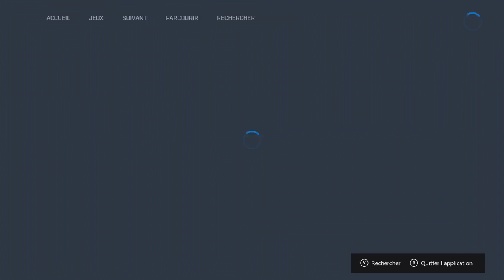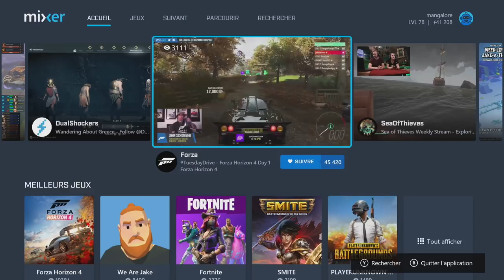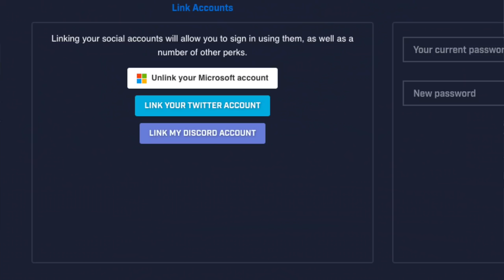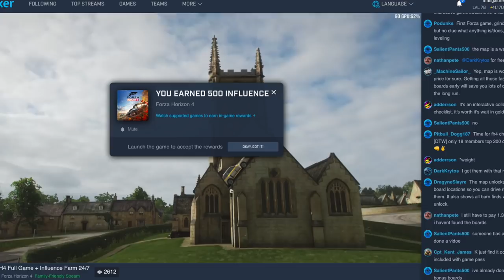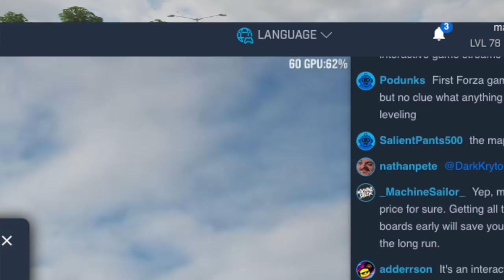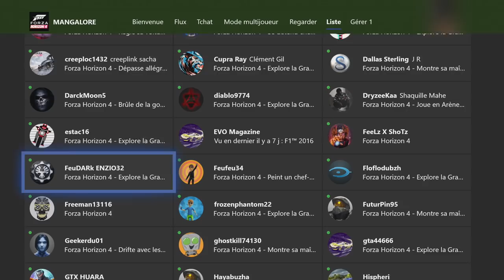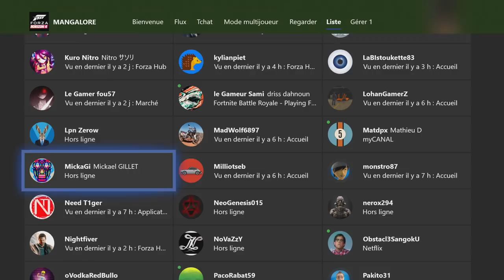Forza Horizon 4 MIXER pour farmer des points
Gamertag : Mangalore6767